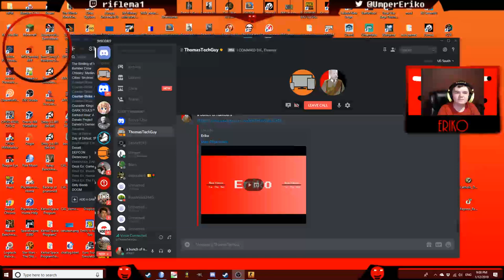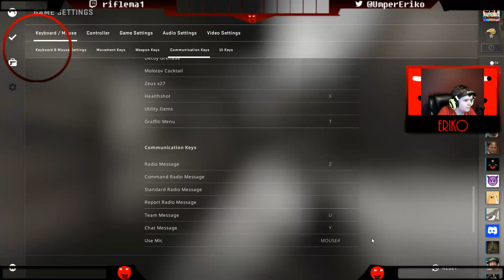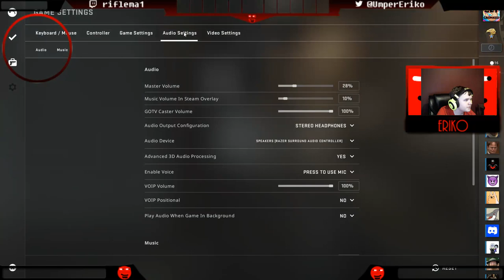Eriko Plays CS:GO (w/ Thomas Tech Guy)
Great stream
Skip to 8:23 for actual gameplay